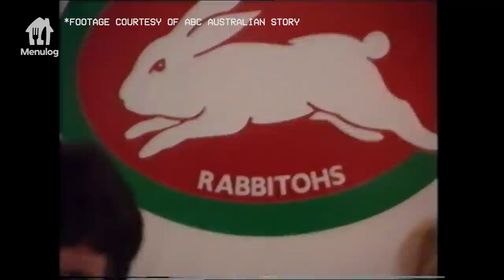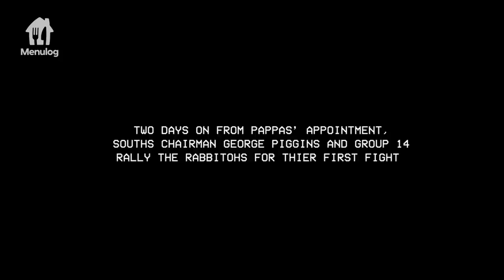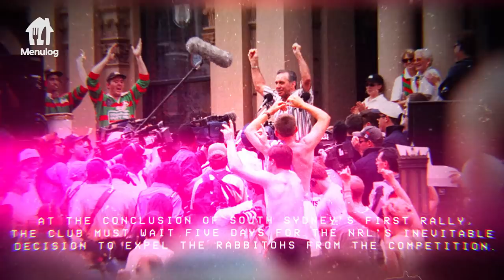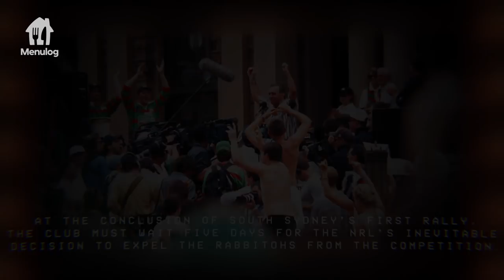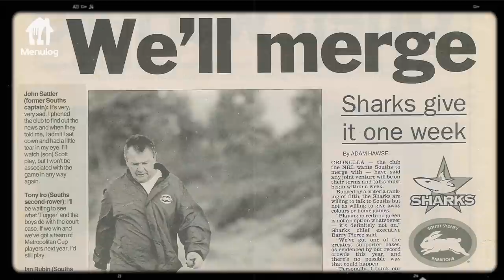South Sydney Marches On | Tales of Reinstatement Ep 4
With the NRL's impending decision to cut South Sydney from the NRL competition, George Piggins and the Rabbitohs board set about making a statement by marching upon the steps of Town Hall.